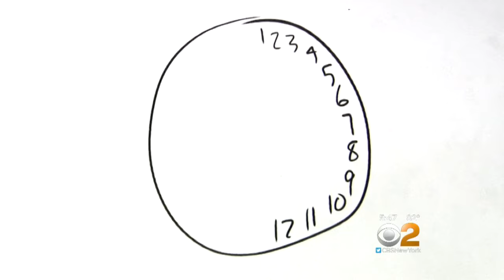Dr. Max Gomez: Brain On Fire